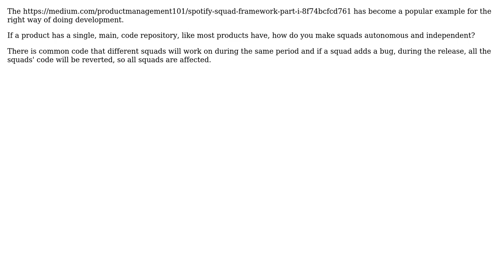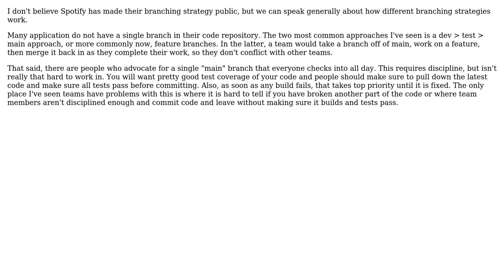How do squads work in the Spotify engineering model if they share the same code repository?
Software Engineering: How do squads work in the Spotify engineering model if they share the same code repository?

With thanks & praise to God, and with thanks to the many people who have made this project possible! | Content (except music & images) licensed under CC BY-SA | Music | Images & others | With thanks to user Eric King user Daniel user b2238488 and the Stack Exchange Network Trademarks are property of their respective owners. You are responsible for your own actions.